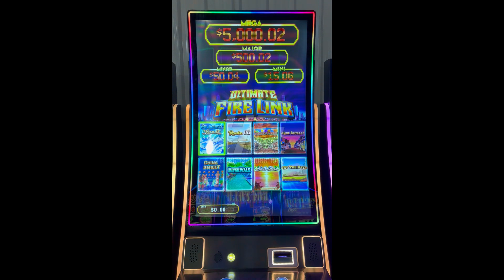Fire Link 8 In 1 Skill Game 43" Vertical Slot Gaming Game Machine